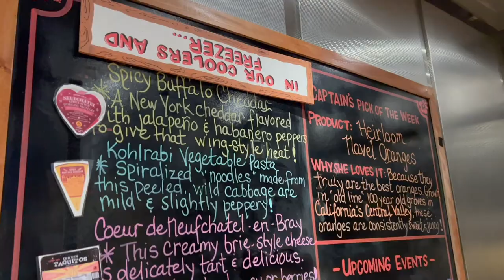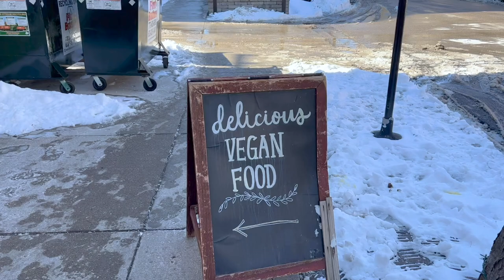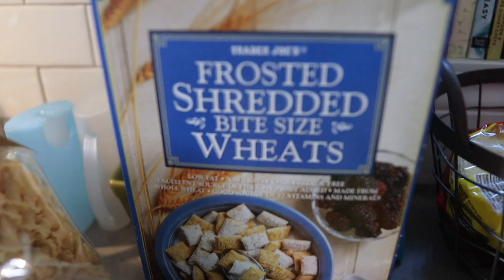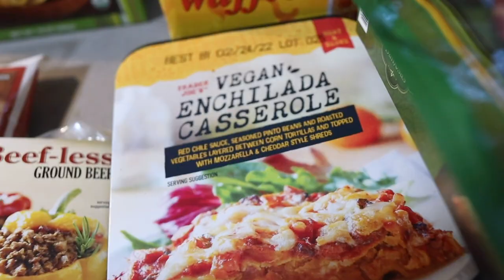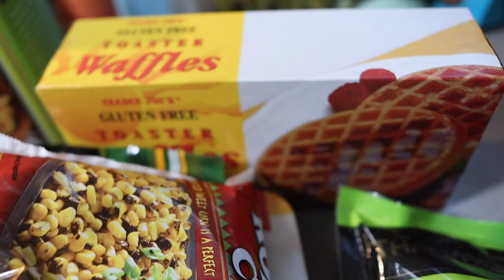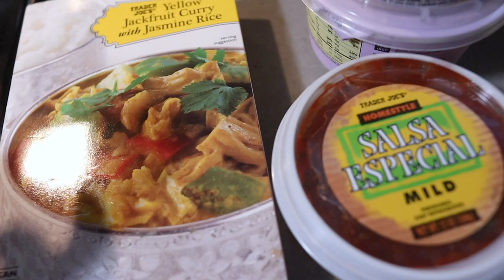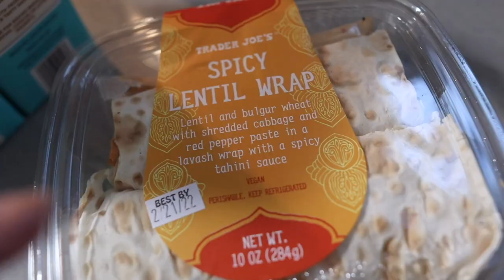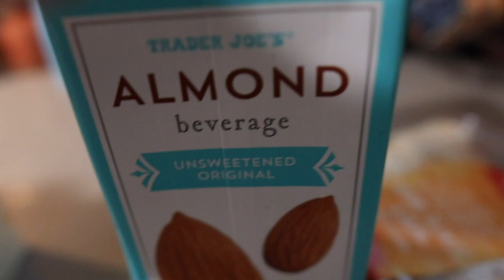Our Family's Favorites from Trader Joe's & Easy Meal Ideas! | Cozy Saturday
It is a chilly Saturday in Chicago! So we took the day to grocery shop and recharge at home. The three of us head to Trader Joe's for some shopping! We grab all of our plant based favorites and are excited to get cooking. Sarah does a grocery haul and Peter goes to the gym for a run! We have breakfast for dinner, followed by late night nachos. Look at us starting a new show! Peter used to watch "Peaky Blinders", but we're going to start from season one. Are you a fan?